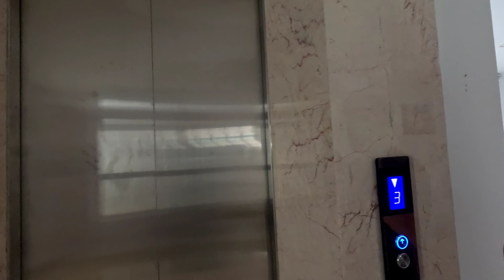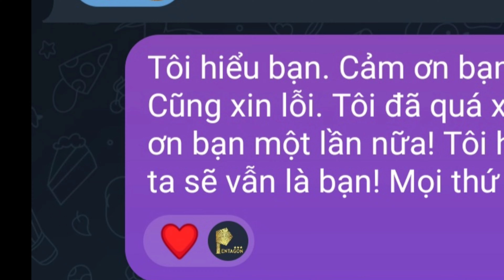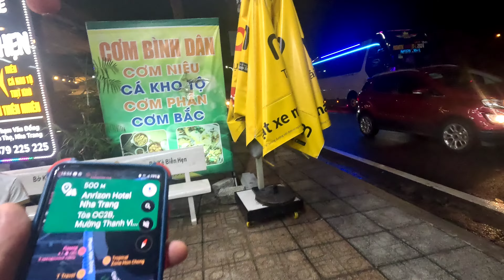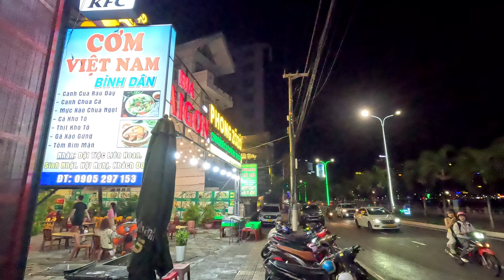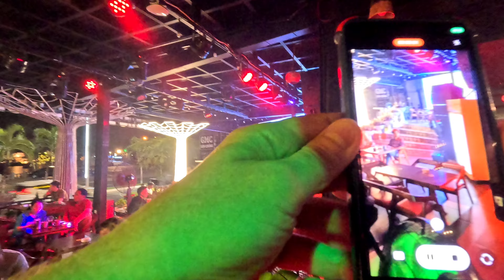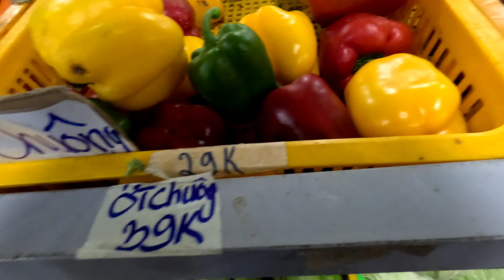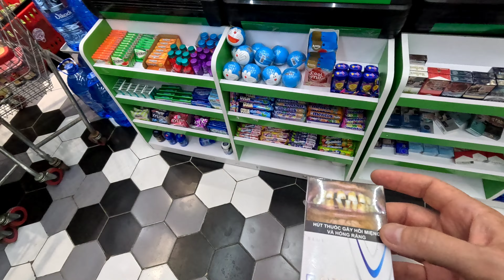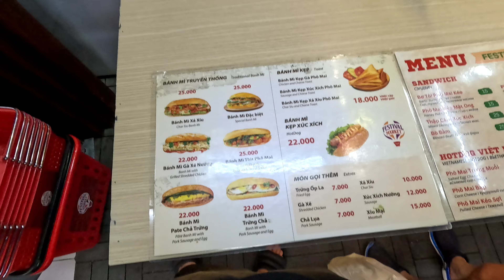3. 🇻🇳 🇷🇺 Русский Нячанг, Вьетнам. Подробный Обзор Цен на Мясо, ФРУКТЫ! Встреча с Друзьями из Гоа! 🫂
ТОН: UQD1t39dVStuO2DS152MUEiizrIX_uzbTjx9fCxbtmfXJQey

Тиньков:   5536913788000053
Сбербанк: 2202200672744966